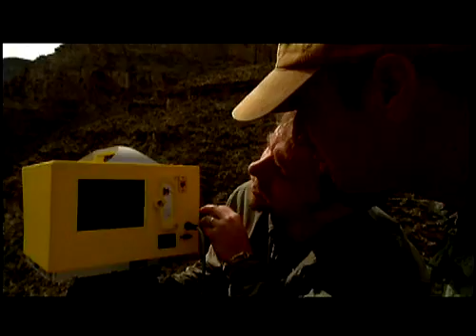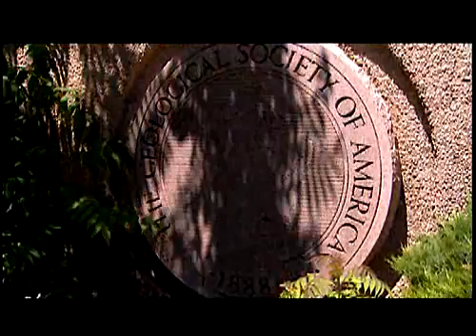National Environmental Report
Geological Society of America